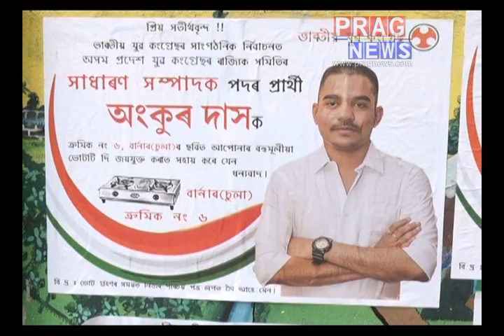Asom Pradesh youth Congress election | The Burning Topic with Dipak Sarmah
Who will be the new king of Assam Pradesh youth congress? Who will  lead the party? Catch all the answers only on the Burning Topic with Dipak Sarmah